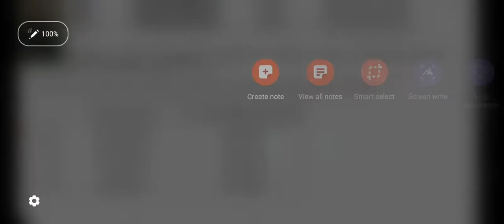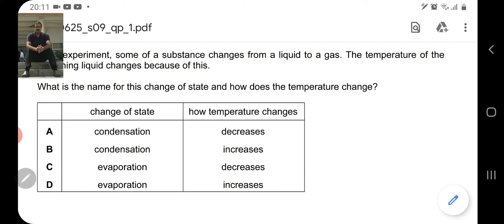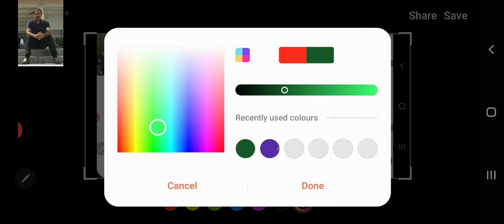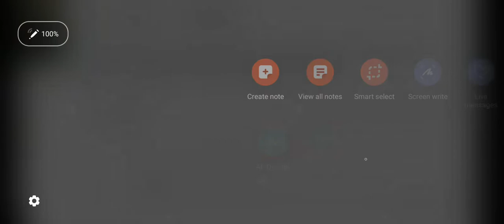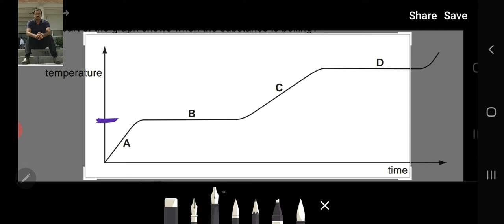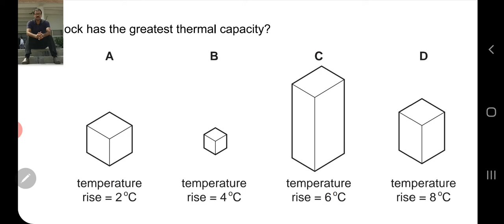PHYSICS O LEVEL IGCSE SOLVED PAST PAPERS 0625 s 09 qp11 part 13 to 16